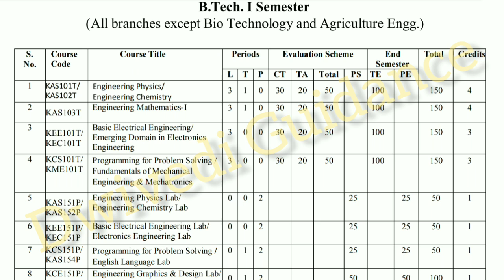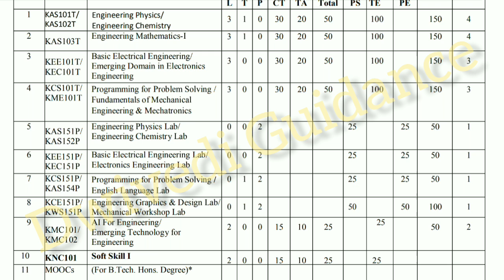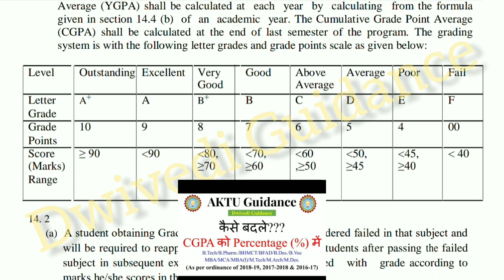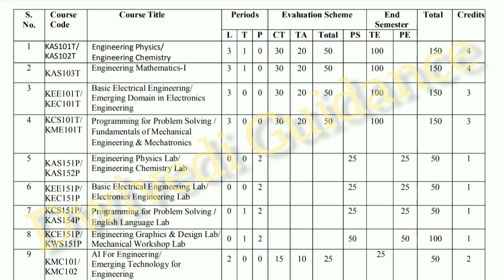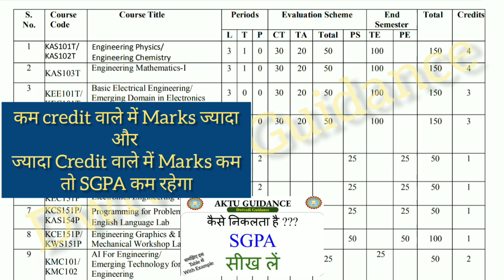aktu result, High marks Less SGPA, aktu SGPA, aktu result update, aktu result news, aktu one view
Thankyou
Dwivedi Guidance